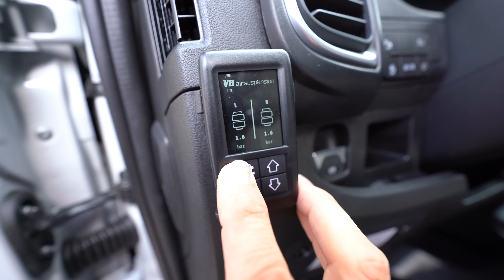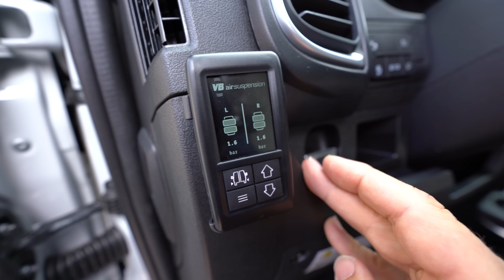Pössl Roadcruiser: Geräumiger Camper mit Aufstelldach und top Ausstattung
🚐 Willkommen bei Togo Reisemobile! In diesem Video zeigen wir euch den beeindruckenden Pössl Roadcruiser, einen 636er Van, der mit einem Aufstelldach und vielen coolen Optionen ausgestattet ist. Ideal für Familien oder die Nutzung über mehrere Generationen hinweg! 🌟

1. **Innovatives Aufstelldach** 🌌: Mehr Platz und Flexibilität für Familienabenteuer.
2. **Neues Außendesign** 🎨: Modernes Dekor in Campo Volo Grau mit sportlichen Akzenten.
3. **Hochwertige Ausstattung** 🛋️: Vollgepackt mit Komfort und Technik, von LED-Scheinwerfern bis hin zu einer umfangreichen Sicherheitsausstattung.
4. **Solaranlage & Zusatzfunktionen** ☀️: Nachhaltige Energiequelle und praktische Extras wie eine Internetantenne und Luftfederung.
5. **Multifunktionaler Innenraum** 🛏️: Flexible Schlafmöglichkeiten und durchdachte Raumnutzung, perfekt für verschiedene Familienkonstellationen.
Erlebt die Vielseitigkeit und den Komfort des Pössl Roadcruisers und lasst euch inspirieren, wie man Wohnmobile individuell gestalten kann. Schreibt uns eure Meinungen und Ideen in die Kommentare! 📝

Bis bald und viel Spaß beim Zuschauen! 🎥✨